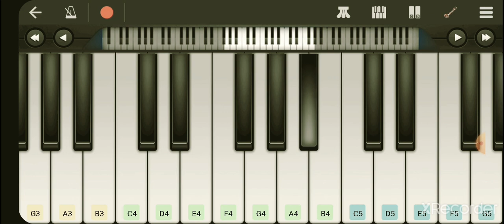Neeye en thaaye | Tutorial Video Walkband piano | Marakkar Arabikadalinte Simham|Sangeeth Surendran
Movie : Marakkar Arabikkadalinte Simham
Lyrics  : B K Harinarayanan
Singers : Harishankar, Reshma Raghavendra